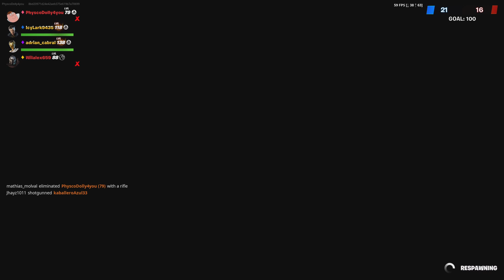Black sheep 4 Arms inner built strong chine hero cape knock out limited edition